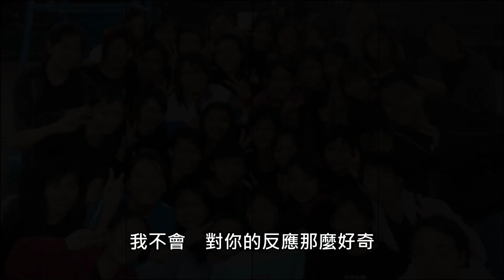永遠的乙我為主～Fly away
大學畢業多年，希望大家都能記得這四年的回憶，我們是永遠的「乙」我為主